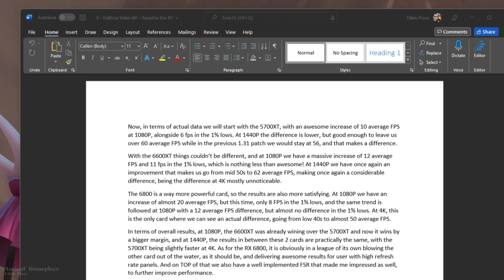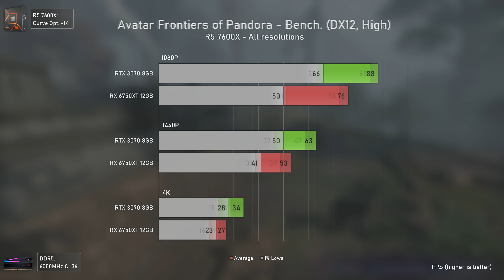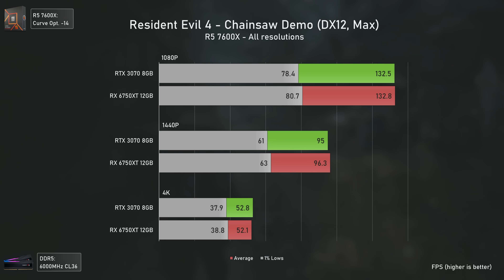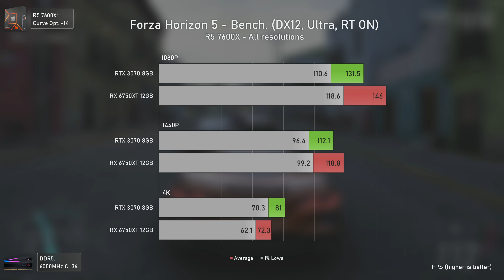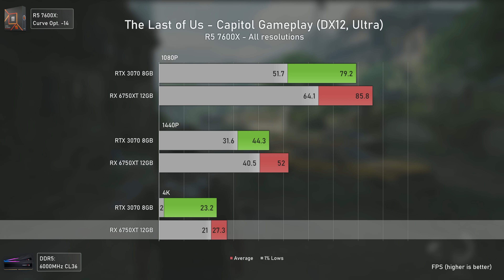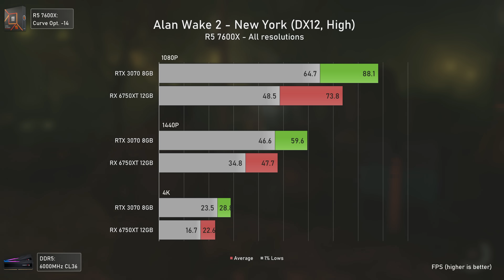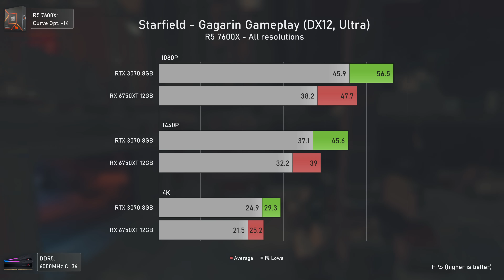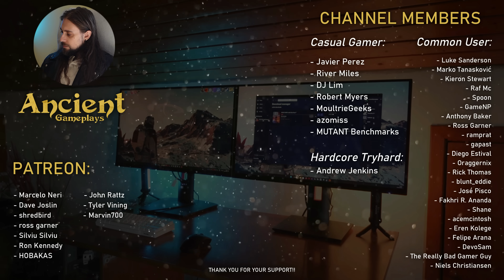Is 8GB VRAM REALLY not enough in 2024?? RTX 3070 8GB vs RX 6750XT 12GB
Today,  I am bringing a video that I have been wanting to release for quite some time, which is about VRAM capacity nowadays, how much VRAM do we need? For that I tested High and Ultra Textures, and with RT on and off!

00:00 - Intro (VRAM capacity, Game engines, etc.)
01:37 - Other things to consider (Bandwidth, Direct Storage)
02:48 - Avatar: Frontiers of Pandora (High & Ultra)
03:39 - Returnal (RT On & Off)
04:13 - Hogwarts Legacy (RT On & Off)
05:12 - Resident Evil 4 (RT On & Off)
05:50 - Forza Horizon 5 (High & Ultra)
06:40 - The last of Us (High & Ultra)
07:29 - Spider-Man (RT On & Off)
08:27 - Ratchet & Clank: Rift Apart (RT On & Off)
09:25 - Alan Wake 2 (RT On & Off, Ray Reconstruction)
10:24 - Starfield (High & Ultra)

11:01 - Conclusion (Bandwidth, Direct Storage)
15:25 - Channel Members
15:45 - More Videos